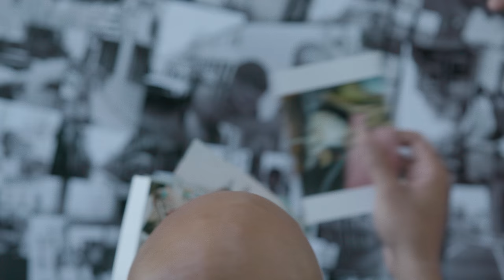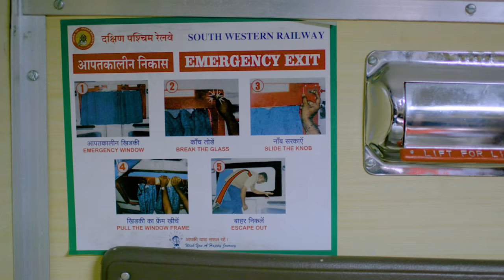India at the Core ft. Jamal Burger, Charlie Lindsay + Due Pinlac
A trip is never just a trip—it's a journey, a state of mind, a chance to make connections with everyone you meet.

CREATORS
// FEATURED
Jamal Burger @jayscale
Charlie Lindsay @ doncarleone
Due Pinlac @duepinlac

// CREW
Director: Due Pinlac
Supervising Producer: Neha Sharma
Producer: Travis Richel
Cinematographer: Due Pinlac
Partner Manager: Denym Dupont
Sound Recordist: Due Pinlac
Editor: Due Pinlac
Sound Design: SNDWRX
Photographers: Charlie Lindsay & Jamal Burger

SHOT WITH
Canon C300 MK II
Canon CN-E 50mm T1.3 L
Canon 24-70 mm F/2.8
Canon EF 70-200 F2.8L

GEAR FEATURED
Canon 1DX MK II
Canon 5D MK IV
Canon EF 35mm f/1.4L

MUSIC
Francis Got Heat